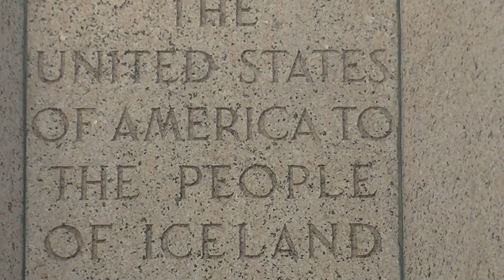Islandia w skrócie - miejsca, które odwiedziliśmy i garść informacji o nich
Podsumowanie naszej zimowej wyprawy do Islandii.
Na filmie pokazaliśmy wszystkie miejsca odwiedzone zimą na Islandii. Osiem dni wystarczyło jedynie na zwiedzanie i odwiedzenie fajnych miejsc w jej południowej i wschodniej części - mamy nadzieję, że film może być dla Was przydatny przy planowaniu Waszej wyprawy na tą wspaniałą, unikatową i posiadającą niesamowity klimat wyspę.
Jeśli któraś z miejscówek interesuje Was bardziej, poniżej znajdziecie linki do filmów poświęconych poszczególnym miejscom pokazanym w filmie: